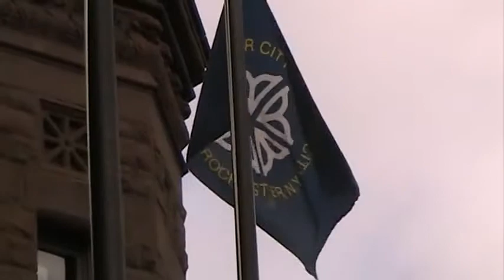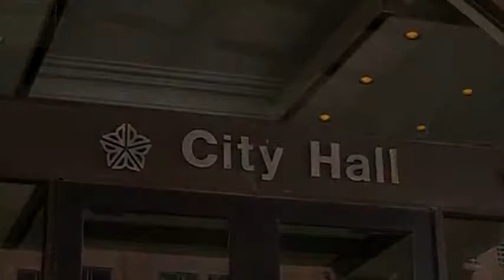Alex White announces candidacy for mayor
In 2013, Green Party candidate Alex White announced his intent to run for mayor of Rochester, NY.